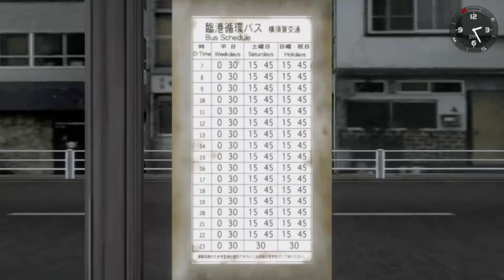Shenmue #5 Une longue attente au port... et un crash